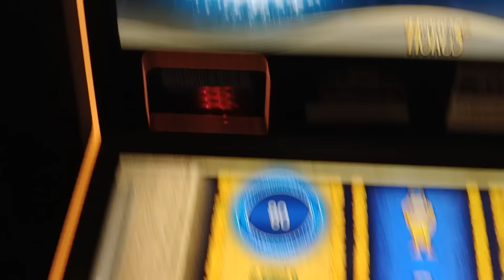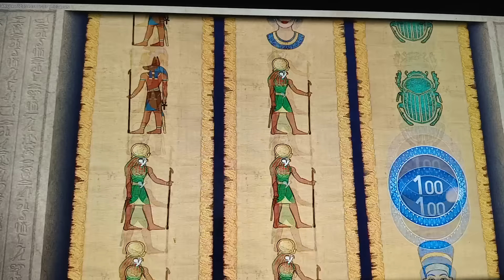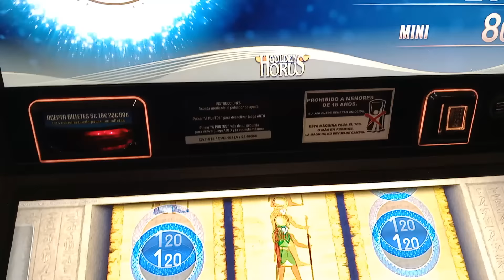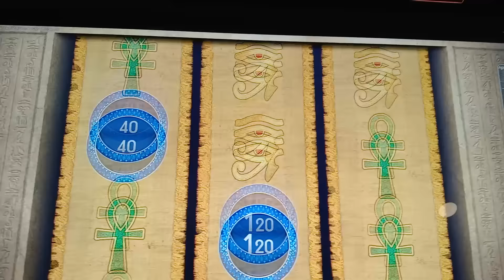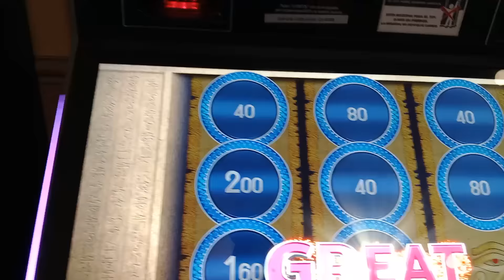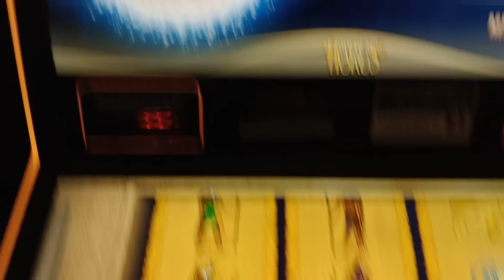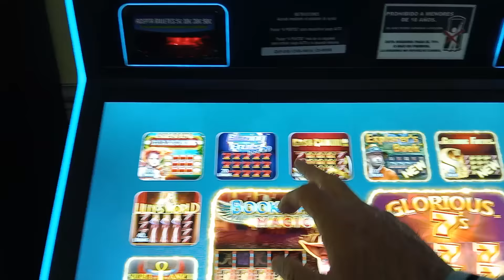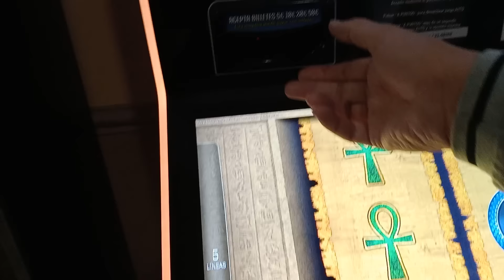Tragaperras Imperial carrusel maquinas